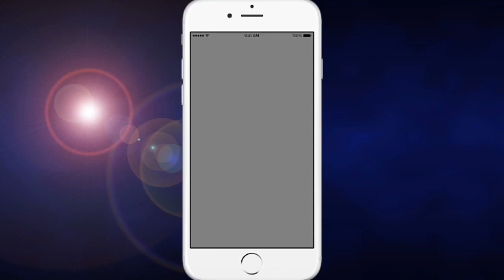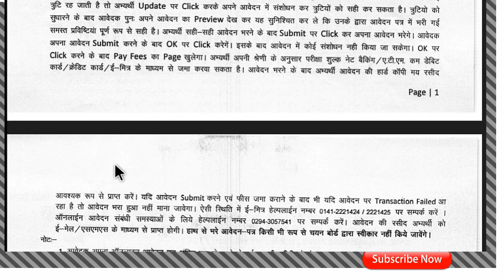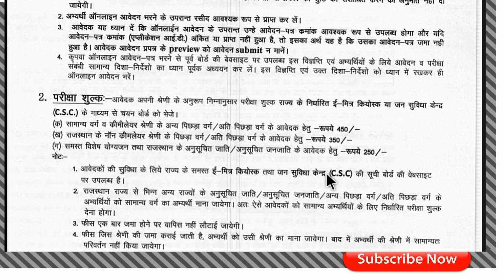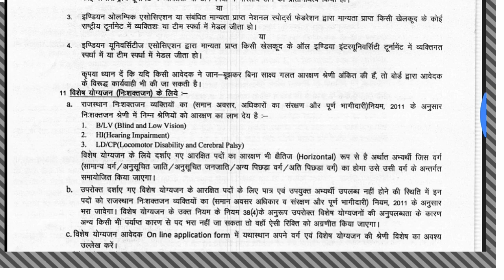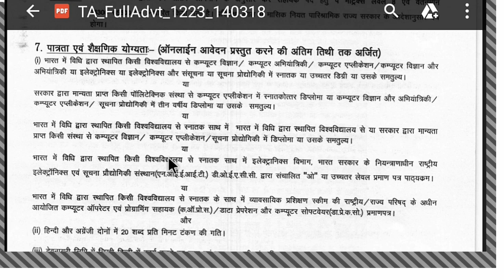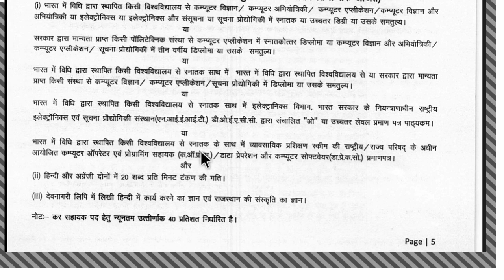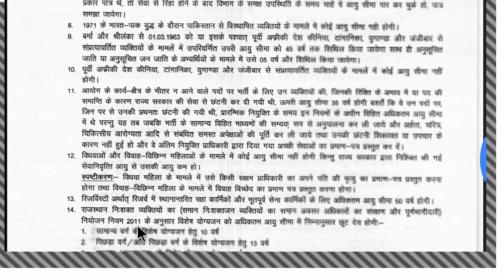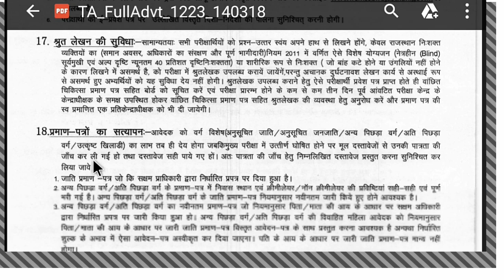RSMSSB Tax Assistant Vacancy 2018 कर सहायक भर्ती का विज्ञापन जारी